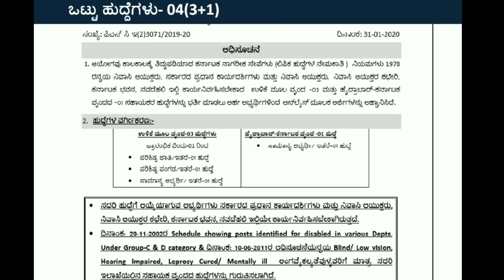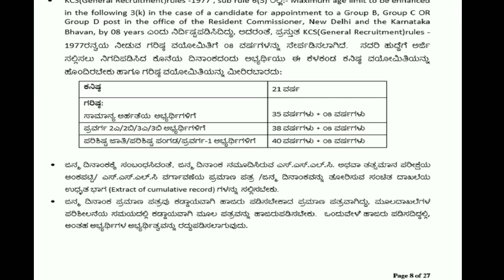Kpsc notification 2020